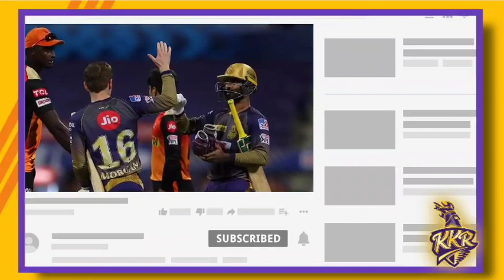KKR দলে সুখবর আসলো, দিল্লির দলে বড়ো ধাক্কা KKR জিতবে | DC VS KKR IPL 2020 Match No.42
Win Rs.1 Crore as First Prize along with Assured 20% cashback and 1500 Bonus on 1st Deposit on My11Circle App Play with Sourav Ganguly! Make Your Team Now

KKR fans Good News against Delhi capitals

Anrich nortje not play against kkr IPL 2020

KKR Vs Delhi capitals match News IPL 2020

✓photo Source-KKR/IPL/DC